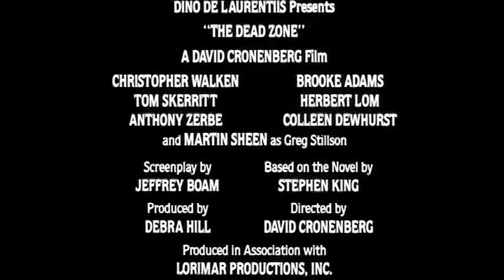The Dead Zone (1982) Theatrical Trailer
Original theatrical trailer for the 1983 film "The Dead Zone."  Starring Christopher Walken, Brooke Adams, Tom Skerritt, Herbert Lom, Anthony Zerbe, Colleen Dewhurst, Martin Sheen.  Based on the novel by Stephen King.  Directed by David Cronenberg.